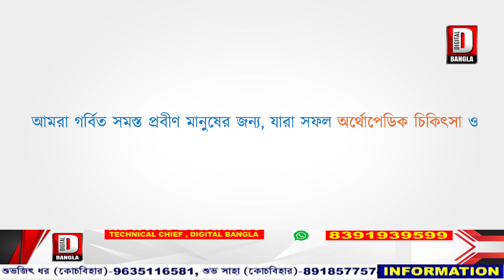জাঁকিয়ে শীত না পড়লেও, নতুন বছরে ভালো ব্যবসা করছেন শিলিগুড়ি ভুটিয়া মার্কেটের ব্যবসায়ীরা